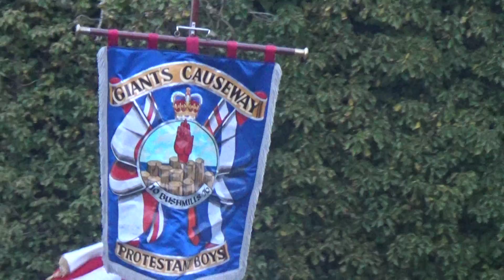Giants Causway Protestants Flute @ Bushmills Dictrict Fund Raiser 2015